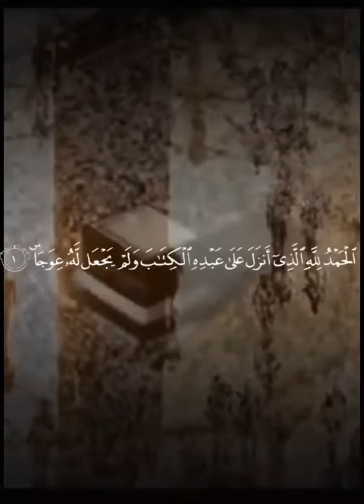سورة الكهف ❤️🥰 جمعتكم طيبه 🥰